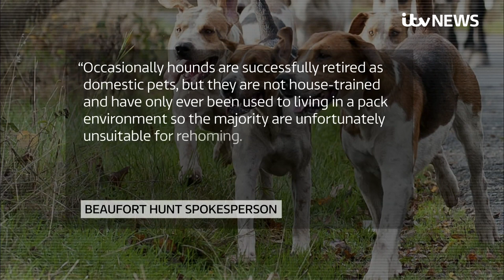Secret filming shows hounds being shot dead at hunt kennels | ITV News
Secret cameras have recorded huntsmen shooting and killing hounds that had been used for hunting.

The pictures, filmed by anti-hunting groups the Hunt Investigation Team and Keep the Ban and shared exclusively with ITV News, is the first time footage of a hunt shooting its hounds has been shown publicly.

Hounds can be killed for several reasons including being too old to hunt, or if they get ill or injured. The practice is not illegal.